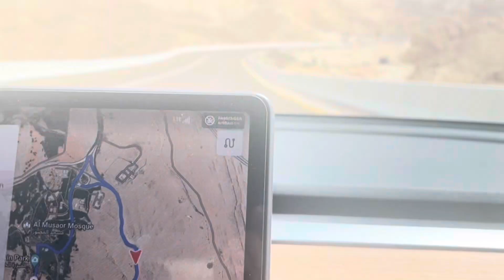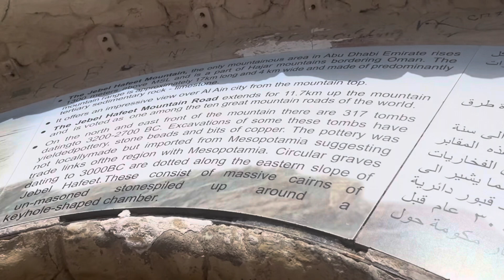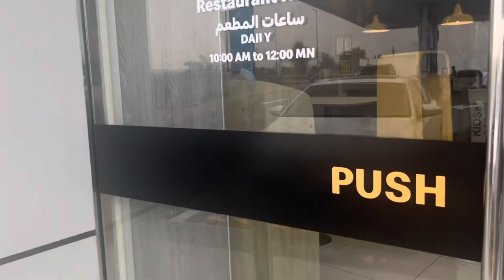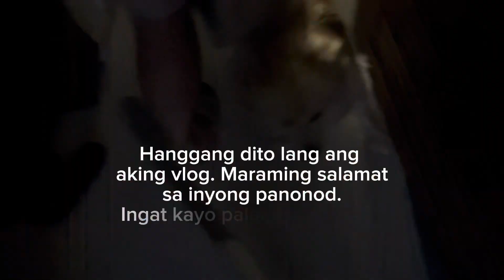LAST DAY NG AMING AL AIN STAYCATION!